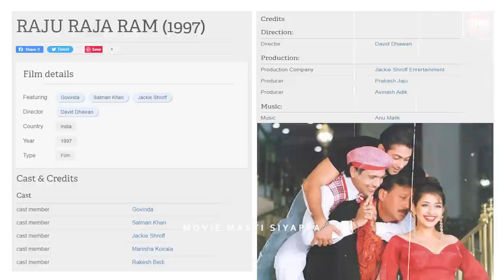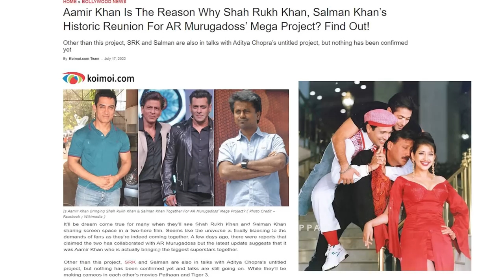R3 : Raju Raja Ram Official Trailer Announcement 2024 | Salman Khan | Shahrukh Khan | Amir Khan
Exclusive : After Tiger 3 Salman Khan upcoming movie Will be R3: Raju Raja Ram with Shahrukh Khan and amir khan..
Watch the blast from the Past story only on MMS - Movies masti Siyappa..

 Shah Rukh Khan pathan deepika padukone John Abraham Salman Khan pathan srk movie pathan teaser  Salman Khan |10 Salman Khan Upcoming Movies 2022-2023|| Salman Khan Upcoming movies list
tiger 3 trailer, tiger 3, tiger 3 ka trailer, tiger 3 song, tiger 3 movie, tiger 3 full movie, tiger 3 release date, tiger 3

katrina kaif, katrina kaif songs,
 launch salman khan unreleased movie
kiccha sudeep,

hrithik roshan songs, hrithik roshan, hrithik roshan movies, hrithik roshan dance,

abdu rozik, abdu rozik age, abdu rozik burger, abdu rozik fight
the transporter movie remake in Hindi
war 2, war 2 full movie, war 2 trailer,
salman khan songs, ajay devgn, ajay devgn news, ajay devgn interview, ajay devgn entry in sooryavanshi, ajay devgn rrr, ajay devgn films,
allu arjun new movie, allu arjun, allu arjun songs, allu arjun movie, allu arjun new movie
no entry full movie, no entry song, , no entry hindi movie, no entry 2, no entry comedy scenes

no entry 2, no entry 2 trailer, no entry 2 movie, no entry 2 full movie,